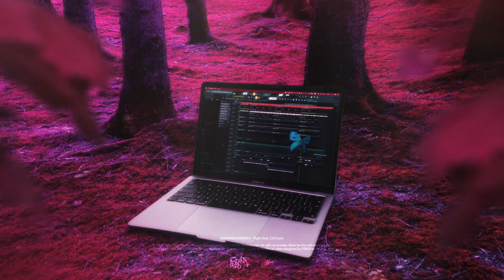NOISEMASTERMINSU(노이즈마스터민수) - "FLIGHT ft.Cid Cyan" (Official Audio)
🎶STREAM

CREDITS
Lyrics by Cid Cyan
Composed by noisemasterminsu, Cid Cyan
Arranged by noisemasterminsu
Mix and Mastered by noisemasterminsu
Artwork by Frantic